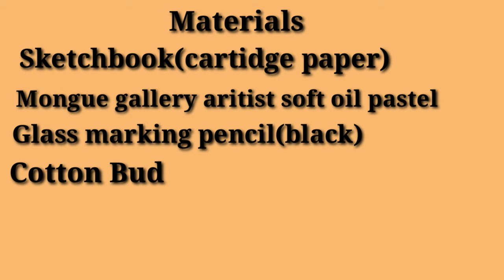easy Oil pastel Drawing/beautiful Sunset drawing With Oil Pastel 🎨오일 파스텔로 일몰 그리기🎨तेल पेस्टल ड्राइंग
How To Draw/How to paint a beautiful scenery of Sunset | A Beautiful OIL PASTEL DRAWING by Fancy's Art MOBILE APP👇

In This video you will get how to draw nature Step by step-best Oil Pastel Drawing-How to paint a beautiful scenery of sunset -Landscape Nature Drawing by Fancy's Art .

Queries Solved In This Video:
🎨How To Draw/How to paint
 🎨Drawing Sunset With Oil Pastel
🎨 Drawing of nature Step by step
🎨Easy Painting Step By Step
 🎨Unique Oil Pastel Drawing
🎨Best Oil Pastel Painting
🎨Abstract Drawing painting
🎨Landscape Nature Scenery drawing
🎨sketches for kids
🎨art and sketch
🎨easy School drawing
🎨Simple oil pastel color drawing
🎨How to apply oil pastel in drawing

ℹ️Materialsℹ️
1.Oil Pastel Drawing Color
2.Oil pastel Sketch Book
3.White,Red,Black,Green,Blue,Yellow Colors
4.Pencil for Sketch

4.How to draw landscape scenery with oil pastels / Easy Drawing / Oil Pastel Art / Oil Pastel Drawing